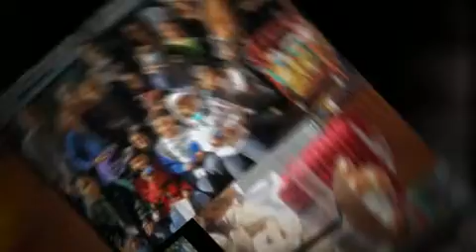Fall 2011 Memory Tree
This is our Fall, 2011 Memory Tree MG PhotoWorkshop project with the Elders from Morningside Retirement and Health Services, NYC.